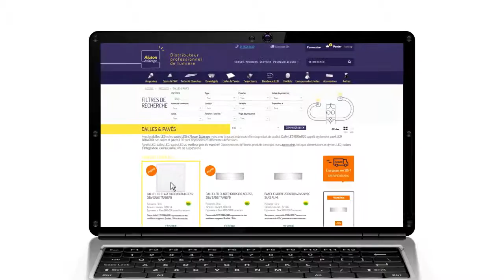Dalles Led ALUSON ECLAIRAGE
A la recherche de dalles LED ?

Prenez 30 secondes pour découvrir les avantages de nos produits ;

Comme la plupart de nos produits, nos dalles possèdent des transformateurs de marque mondialement reconnue pour une fiabilité exceptionnelle.

Vous bénéficiez d’une large gamme : dimensions 600*600 ou 1200*300 ou autre, dalles étanches, dalles à variation de couleur et bien d’autres !

Grâce aux nombreux accessoires, nos dalles s’adaptent à toutes vos utilisations : différents cadres de fixations, alimentation variables, kit de suspension…

L’installation est très simple et toutes les informations sont disponibles sur la fiche technique du produit téléchargeable sur le site internet.

Toutes nos Dalles LED sont des produits professionnels et sont notamment utilisées pour des chantiers importants pour des clients nationaux.

Et toujours, livraison le lendemain France entière !

Avec nos Dalles LED, vous choisissez la qualité professionnelle au meilleur prix !

"Aidez Sofian dans son combat contre l'ataxie telangiectasie"